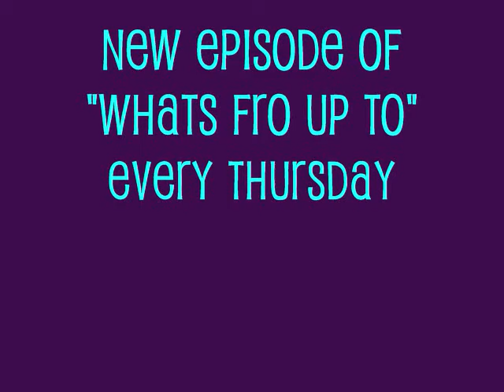Jammin N'Sync[Whats Fro Up To #6]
A Pretty Good Week :)